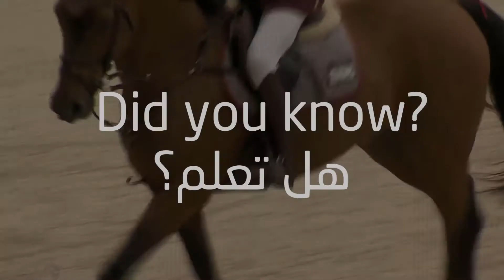Did you know this about Al Shaqab?